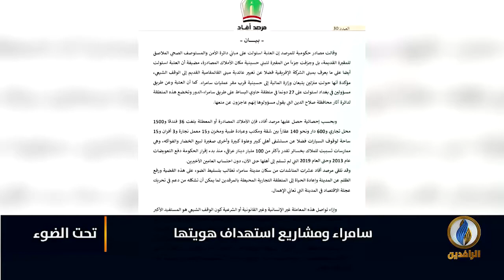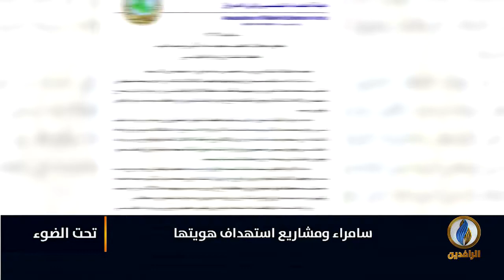لبرنامج تحت_الضوء | تقرير | سامراء ومشاريع استهداف هويتها